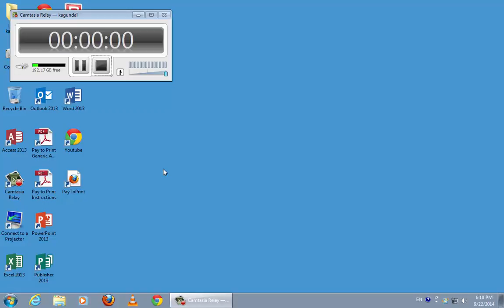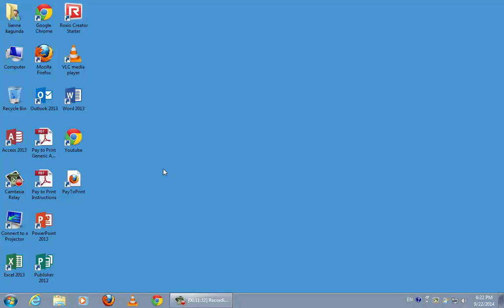Japanese Lesson 2 skits (partial)